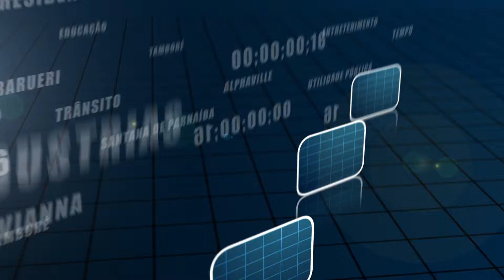ALPHA CHANNEL NEWS 26/03/2015 BLOCO 2